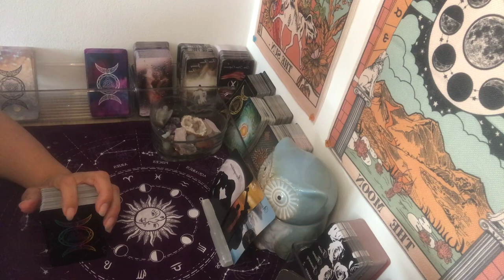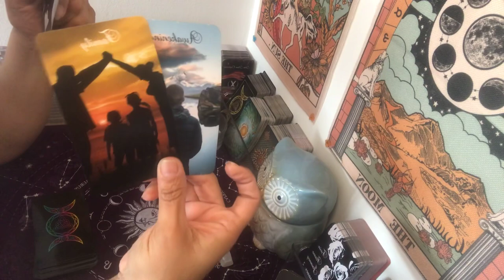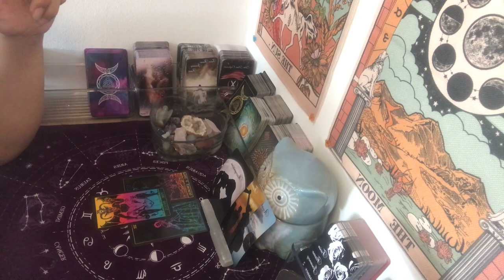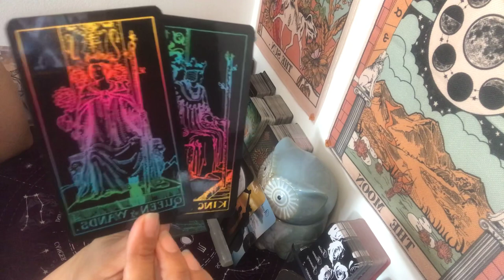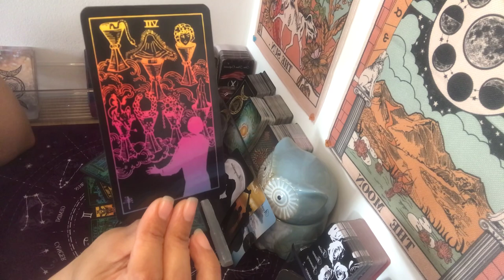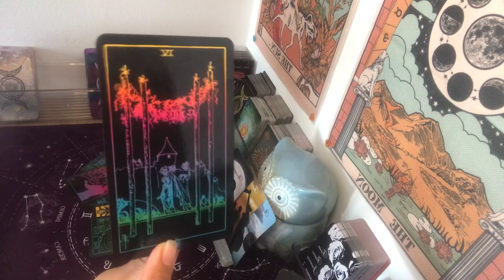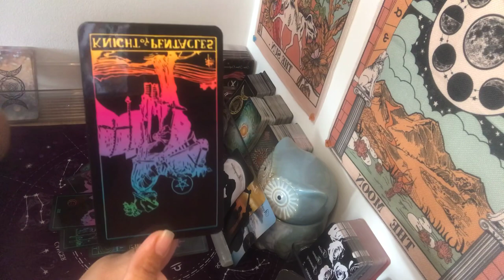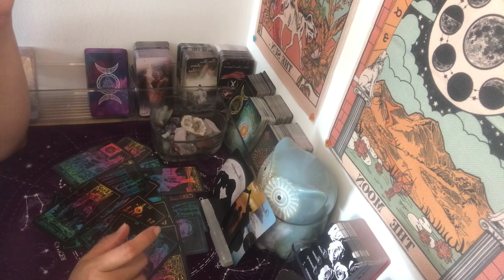Gemini ~I want my family back!~ Weekend Love Messages~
***Recomended reader(s)***